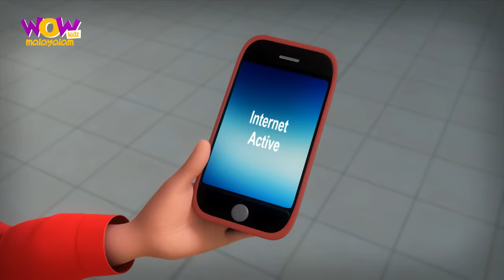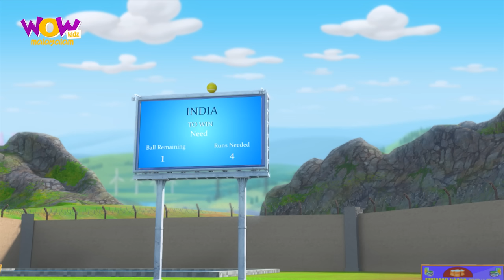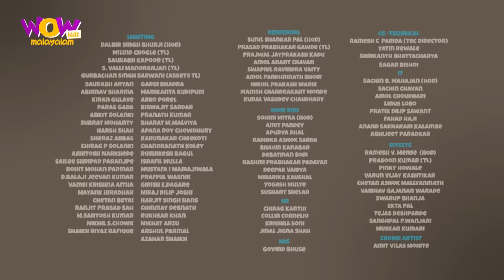Chacha Bhatija | Malayalam Cartoon | No Tv Day | Malayalam Story